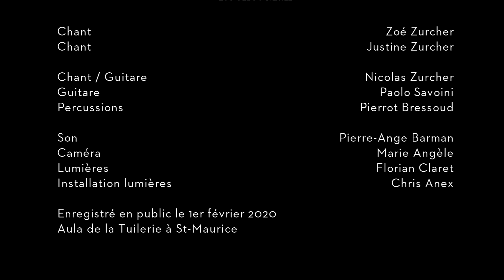Justine et Zoé Zurcher "Les Zurchettes" - Rocket Man (Elton John) - Solistes Ecole de Chant 2020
Rocket Man by Elton John

Justine et Zoé Zurcher "Les Zurchettes"
Guitare : Paolo Savoini

Guitare : Nicolas Zurcher
Cajun : Pierrot Bressoud

Spectacle de l'école de Chant "Solistes" de Sylvie Premand et Piano de Pierre-Ange Barman, filmé et enregistré en public les 31 janvier & 1er février 2020 à l'Aula de la Tuilerie à Saint-Maurice (VS)